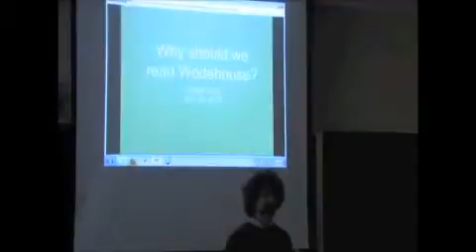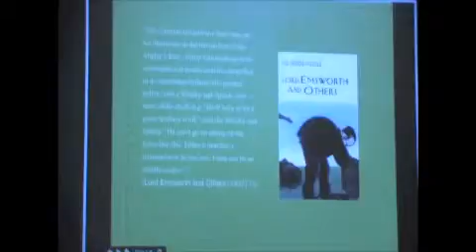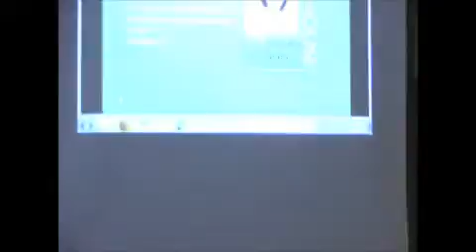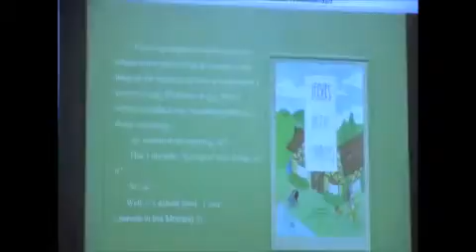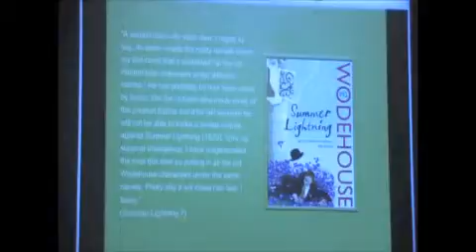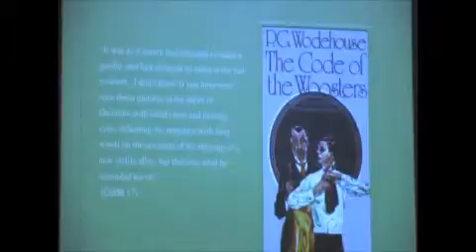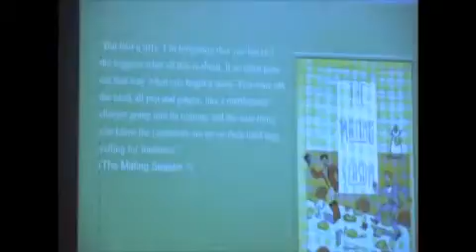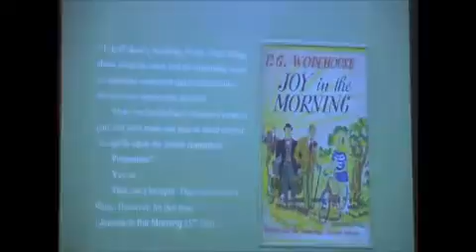Abigail Long's Senior Honors Presentation